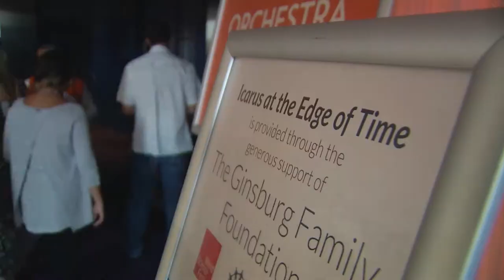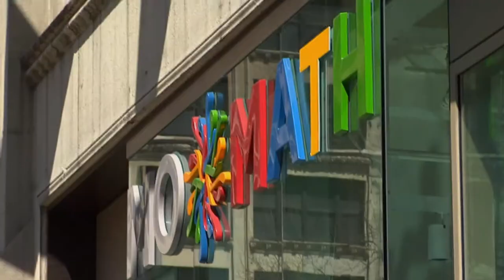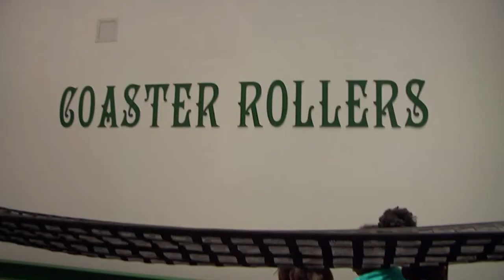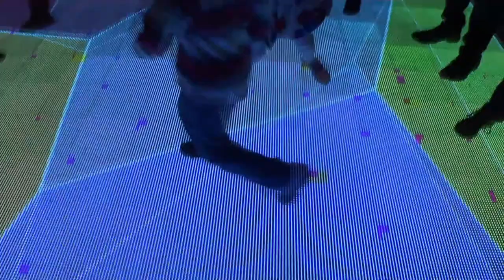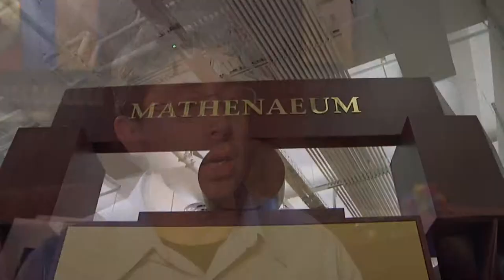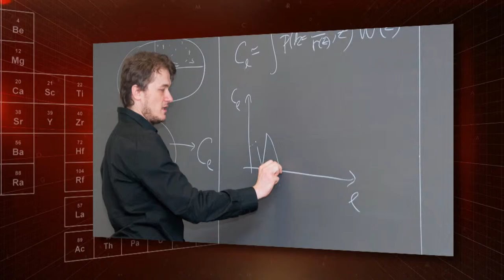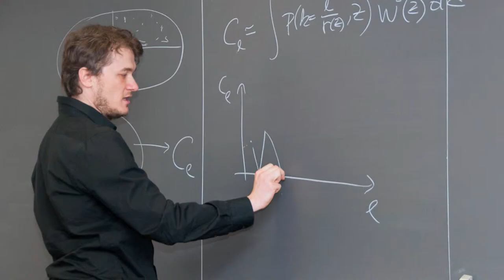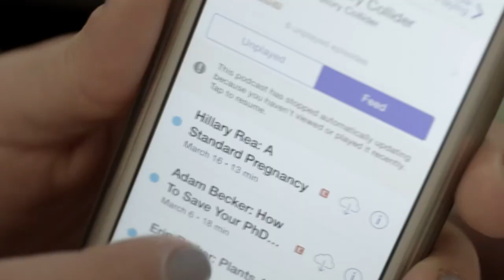SciTech Central 109: Arts, Science & Storytelling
How can storytelling impact scientific understanding? Theoretical physicist Brian Greene shares his opinion. Also, can math be made more fun and accessible?  The curator at the only math museum in the country shows us how.